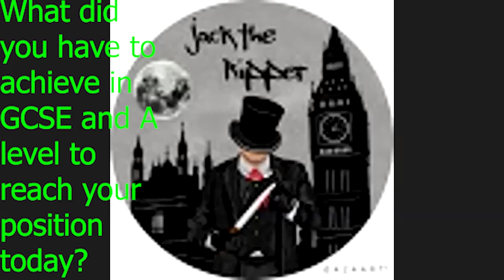How to become a Geologist (Career advice)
A video where we interview Dr Fred Richards a Geologist who has travelled the world!